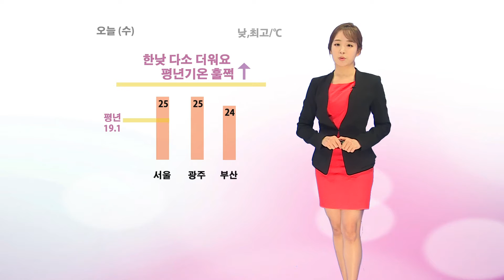날씨정보 10월 19일 11시 발표